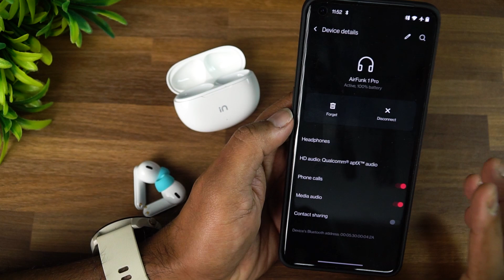2,499 രൂപക്ക് മൈക്രോമാക്സ് TWS Earphone- AirFunk 1 Pro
AirFunk 1 Pro is the latest TWS earphone from Micromax and here is the unboxing and hands on with the device.